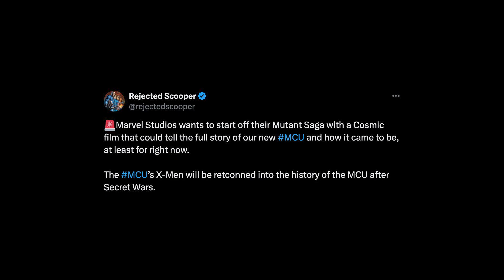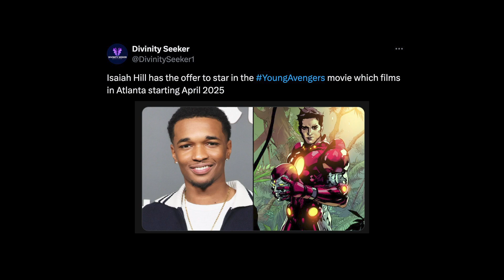NEW X-MEN & YOUNG AVENGERS CRAZY MARVEL RUMORS!! | LISTEN 3000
New cosmic stories coming to the marvel studios mcu for the x-men?? and have they cast the Isaiah Hill from Apple TV+ Swagger as Iron Lad for the Young Avengers?? We get into these CRAZY Marvel Rumors and More!!